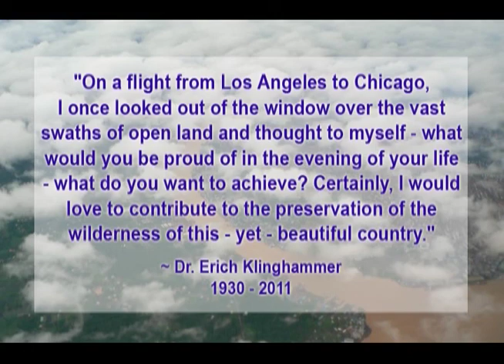Erich Klinghammer Memorial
Photos of Erich Klinghammer and Wolf Park